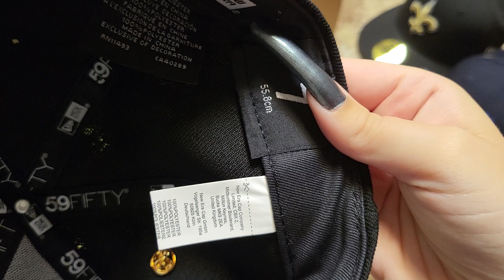NEW ERA 59FIFTY Yankees black